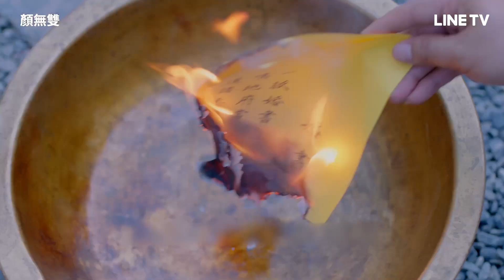【顏無雙】預告：修仙廢柴與魔女結為夫妻，虐戀揪心百轉千迴 | LINE TV 共享追劇生活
劇情簡介
修仙廢柴遇魔女，虐愛救贖定良緣。 看風瀟瀟與李子慕從意外邂逅到相知相守的宿命情緣。